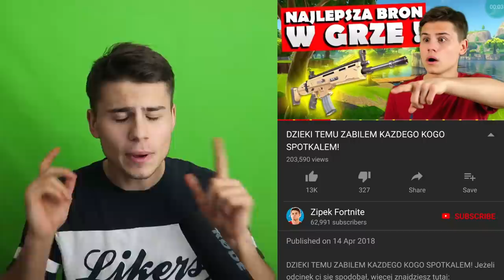🙈 PROP HUNT - ZNAJDŹ MNIE JEŻELI POTRAFISZ! *NOWY* Tryb w Fortnite Battle Royale